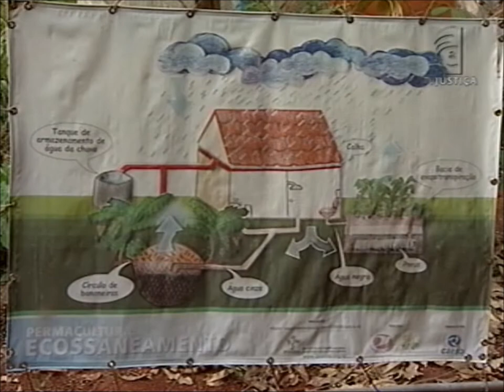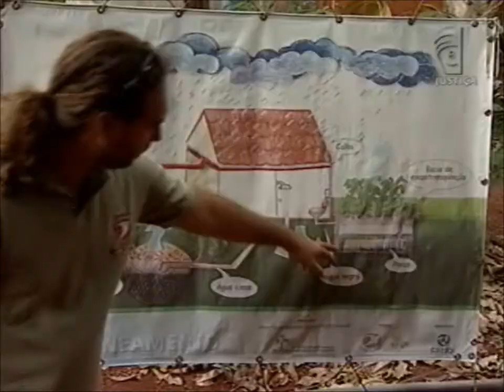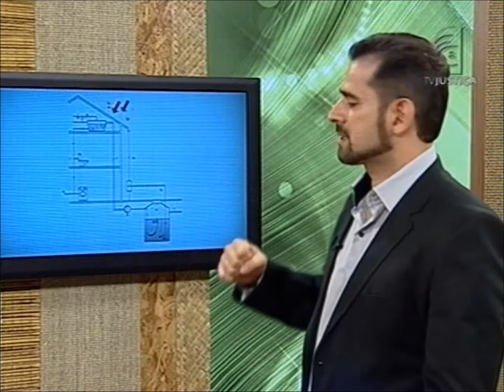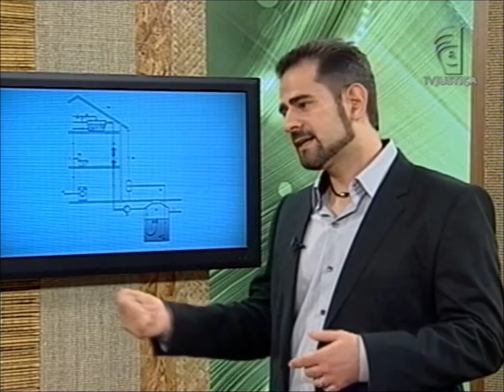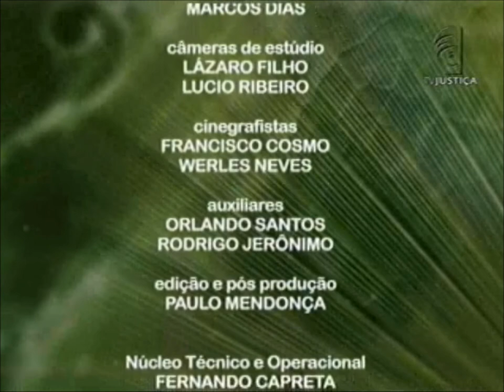Meio Ambiente por Inteiro - Aproveitamento da água da chuva (26/10/13)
Aproveitar a água da chuva deixou de ser o simples gesto de colocar os baldes fora de casa. Hoje, existem técnicas desenvolvidas por especialistas e muitas delas contam com a tecnologia. O Meio Ambiente por Inteiro desta semana mostra que essa medida tem sido usada em prédios e em propriedades rurais para reduzir o consumo, ajudando a evitar a escassez do recurso, e aliviar a conta de água. Leia a íntegra da sinopse